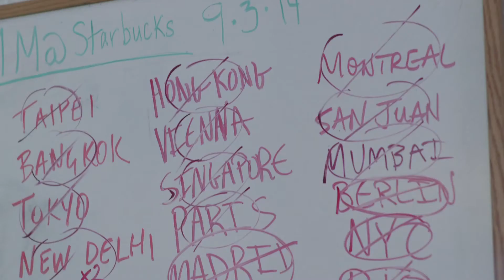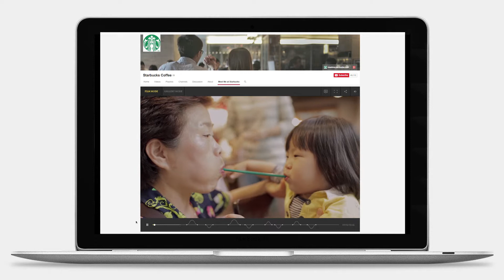4A's Partner Awards, presented by MediaLink - Large Agency, Creative Partnerships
Creative Partnerships
Large Agency Winner
72andSunny
"Meet Me at Starbucks"
Partners: Co.MISSION Content Group, Ideas United, Starbucks Coffee Company, Stopp/Family